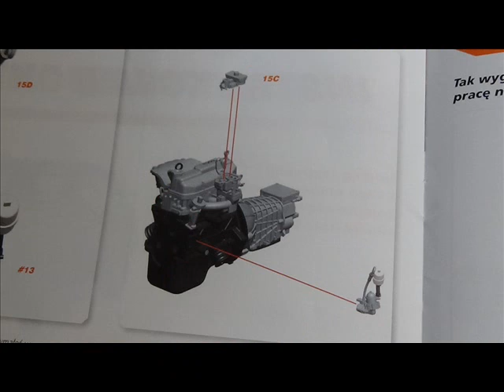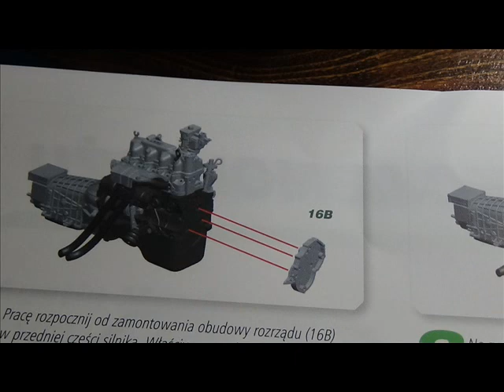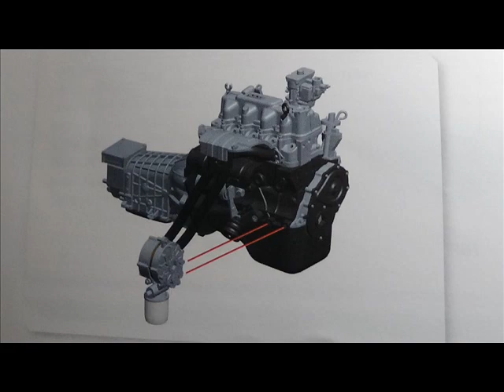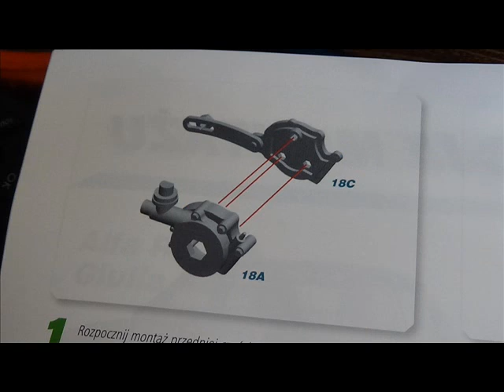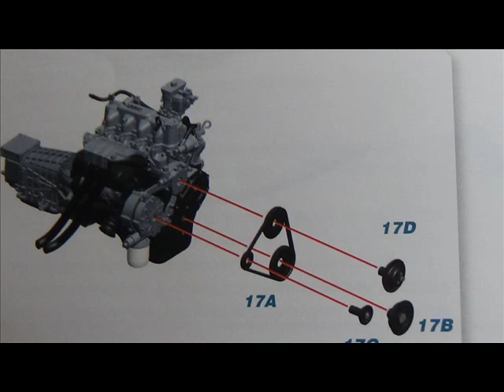odc 5 DeAGOSTINI FSO POLONEZ 1500